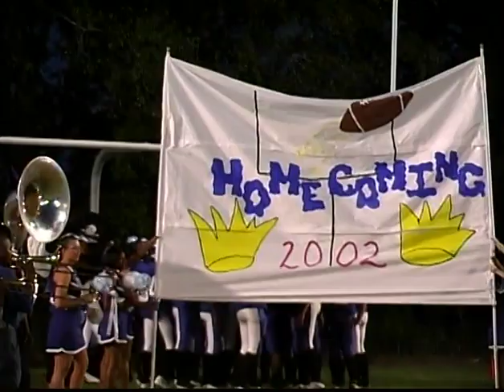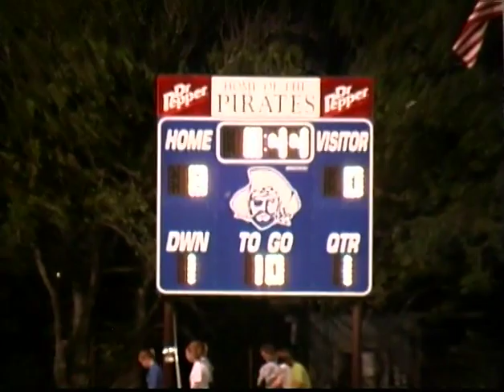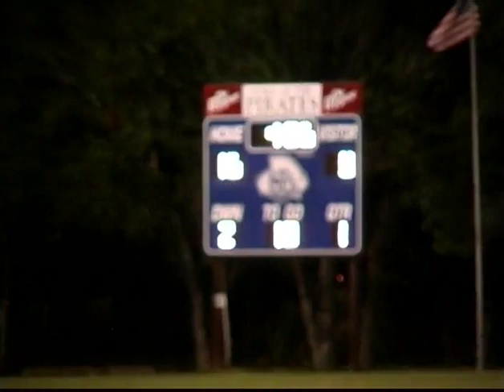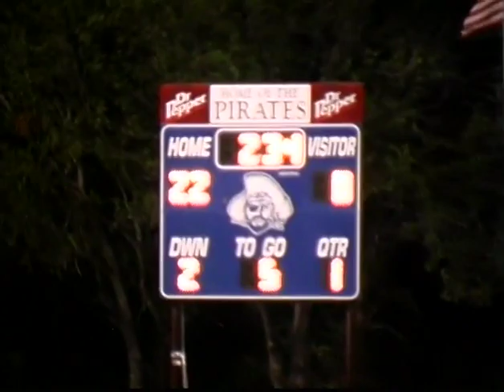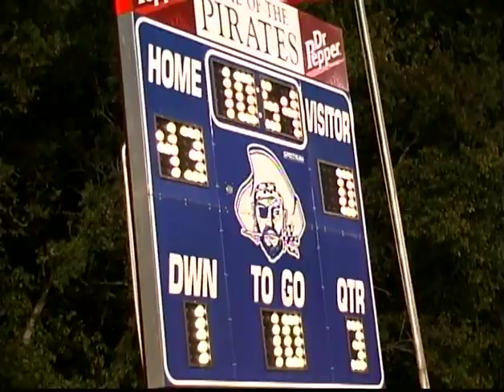2002 CHS vs Evant Homecoming